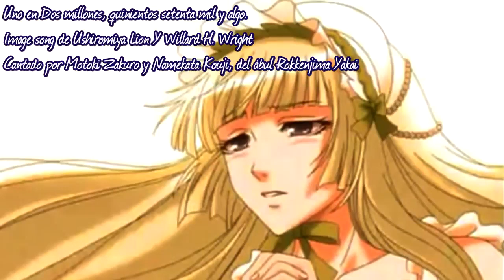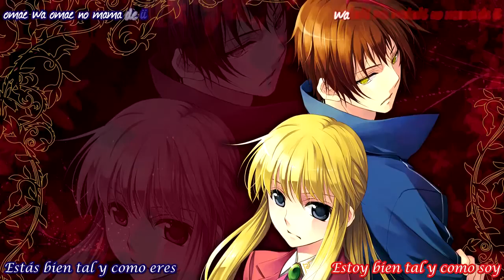Umineko 257 ban nantoka fun no 1 Sub Español